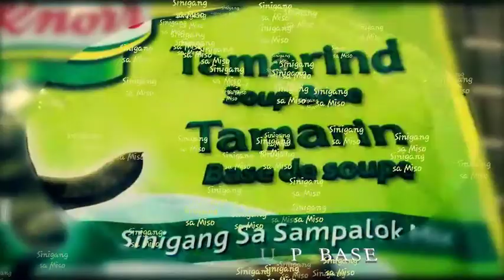How to Cook Sinigang sa Miso Recipe/Jenny Barbosa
porridge salmon head with miso delicious in rainy weather delicious i served freshly cooked and hot delicious suck the broth